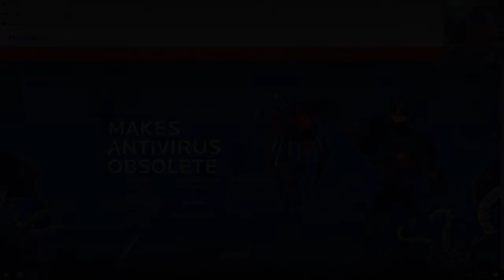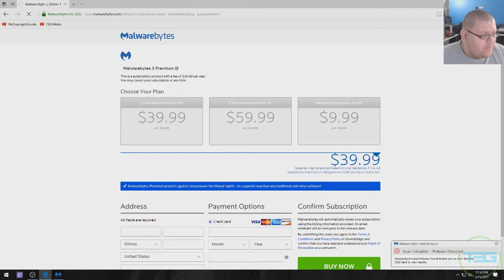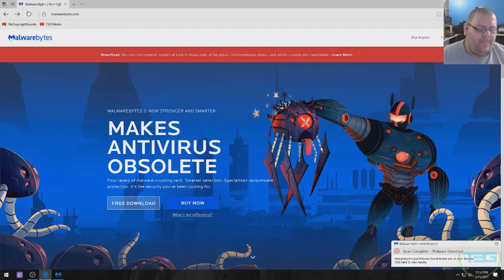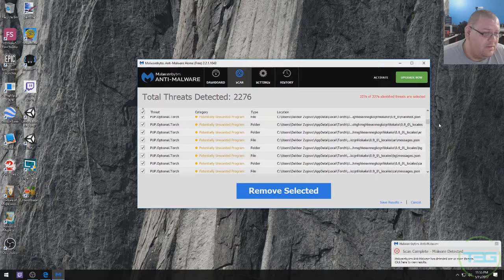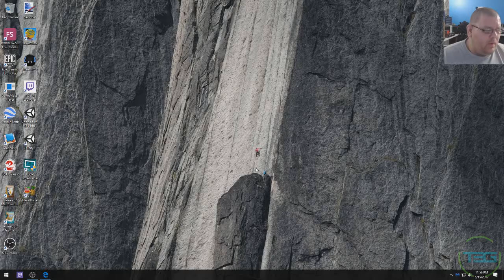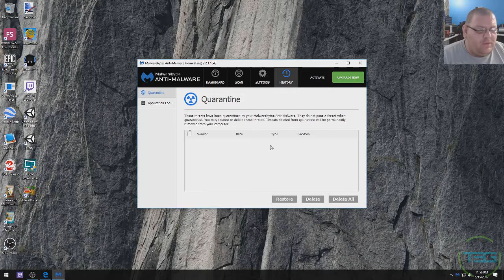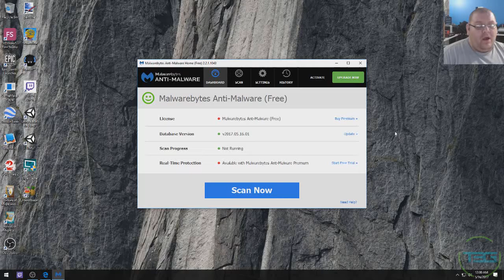Protect your computer with MalwareBytes Anti-Malware | Tech Spotlight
With the current malware/ransomware global issue, I wanted to talk about a way to help remove malware from your computer.